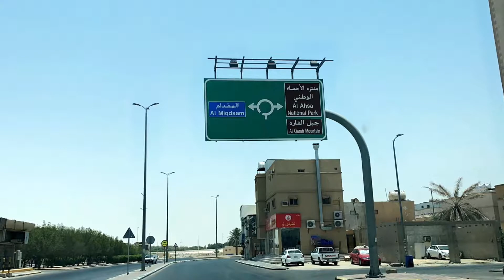جبل القارة - أرض الحضارات ٢٠٢١